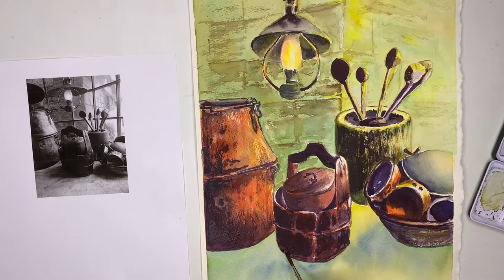Still life from the Three Brooms at the Wizarding World. Time-lapse.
I took this photo at the Wizarding World in Orlando, Fl.

I used different techniques, including wet in wet, mixing on the paper, even scraped a bit white spots at the very end.
Almost 4 hours were squeezed into 7 minutes.